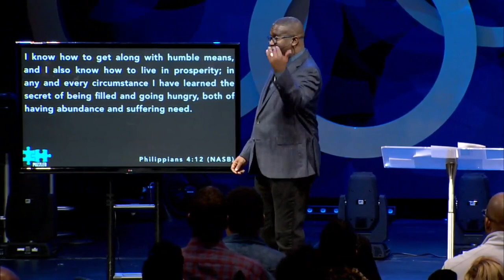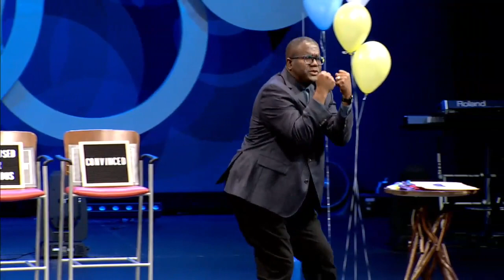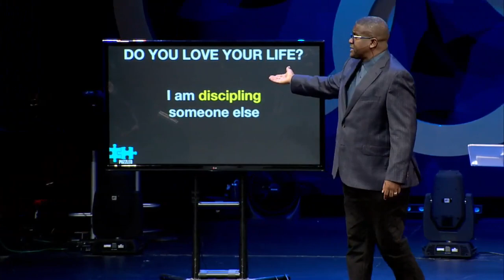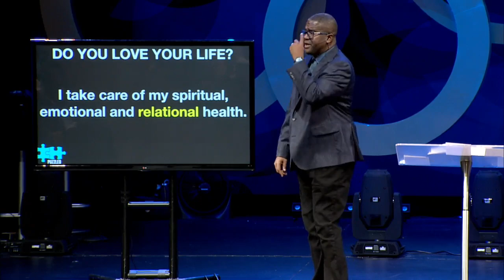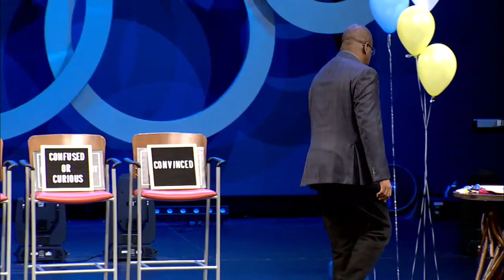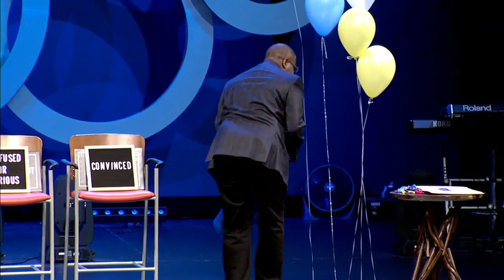Puzzled: Why Commitment Can Take You Further Than Love